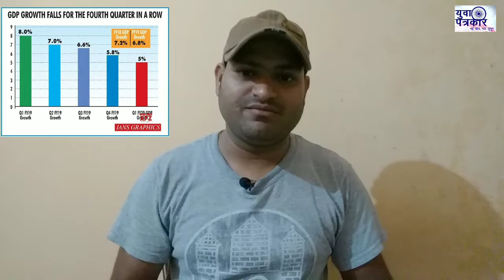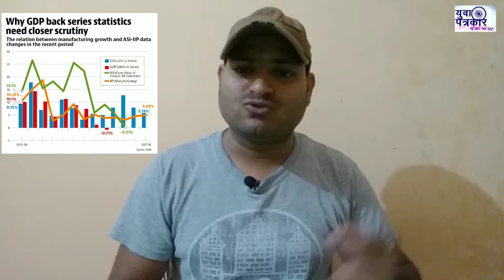GDP Growth Lowest 6 Years | मोदीराज में सुस्त अर्थव्यवस्था | Sudhanshu Vishwakarma | Yp News India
मोदीराज की सबसे सुस्त रफ्तार में विकास दर, GDP घटकर 5 फीसदी हुई।
आर्थिक मोर्चे पर मोदी सरकार को बड़ा झटका लगा है।
पहली तिमाही में विकास दर घटकर 5 फीसदी राह गई है।